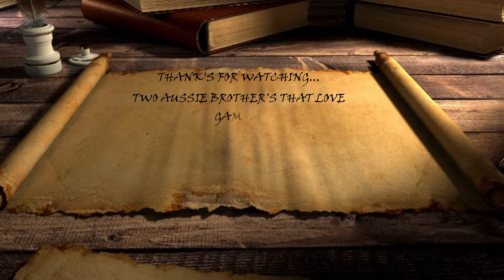EP 11 PART 2 OF 6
Getting closer to having a dragon , drop bears knows our audio isn't quite right , but we are trying,This youtube stuff is hard, but I promise we are trying hard to get better, and thanks for watching